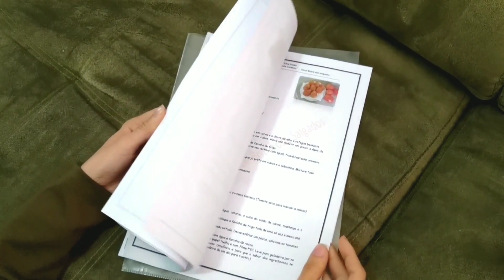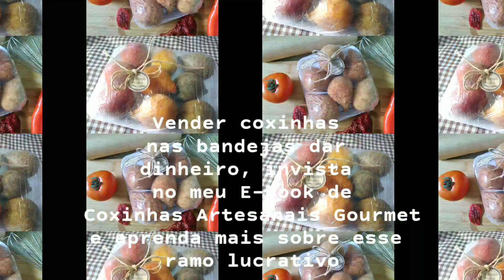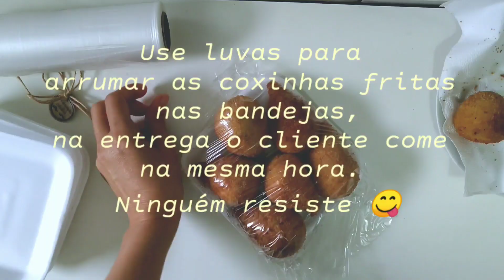Fature com Coxinhas! Faça e venda na Bandeja. Dicas para fazer sucesso e ganhar uma grana extra. 😉💰💲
Olá pessoal! 🤗 Nesse vídeo eu ensino como você pode vender Coxinhas Artesanais nas bandejas e conseguir uma renda extra. 😉💰💰💰

As coxinhas nas bandejas ficam bem apresentáveis, chamam atenção dos clientes e são uma ótima opção de venda. É um salgado que pode te dar aquela renda extra que você tanto deseja. Coxinha é sucesso garantido de vendas! 😋

Você já conhece o meu E- Book de Coxinhas Artesanais Gourmet?

São 25 receitas selecionadas das coxinhas mais vendidas. Além disso, o meu Ebook está cheio de preciosas dicas sobre congelamento, frituras, texturas de recheios e de massas.

Para adquirir esse maravilhoso Ebook, clique no link abaixo. O investimento é pequeno (apenas R$ 19,90) e já na primeira venda você cobre o valor pago.

O link lhe levará para a página do PagSeguro. É só seguir as instruções informando o seu email e quando o pagamento for confirmado, eu enviarei o Ebook para o email informado.

Não perca a oportunidade de começar o seu próprio negócio!

Você sabia que o canal Bistrô dos Salgados tem uma parceria com o Magazine Luiza?
Pois é... clique no link abaixo e veja os produtos, utensílios e equipamentos e Recomendados pelo Bistrô dos Salgados.
Você compra sem sair de casa e tem a garantia e a segurança do Magazine Luiza.